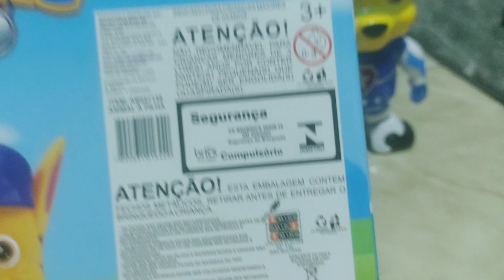(dancing dog) paw patrol step it toy